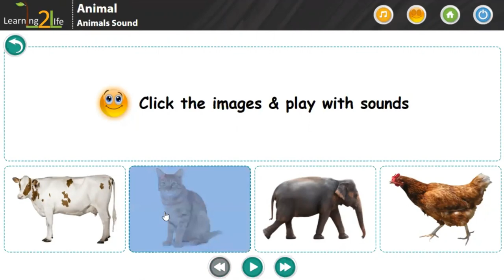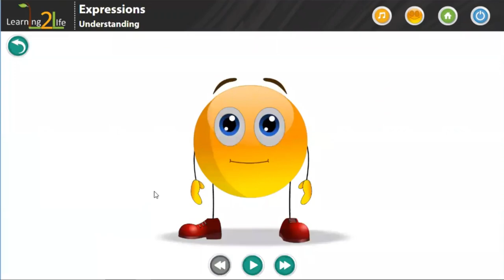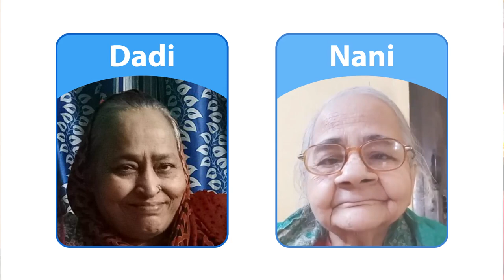How to do SPEECH THERAPY at Home Part-3 | AUTISM THERAPIES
"No one else can do, what the Parents can do for their child" This is a series of videos, where we are sharing our learnings and experiences that we gained, while seeing our child "SAINYAM" recovering from the challenges that came along with Autism Spectrum.

links for obtaining things/ tools mentioned in this video.
Flash Cards and work sheets

Links to the Toys/ Items that helped Sainyam in gaining eye contact.

Bubble Maker Toy
Face stickers
Light and sound toys
Squeezy sound toy Smiley stickers
Finger puppets

Following are some of the things we used with Sainyam, which helped us in his journey towards independent living and mainstreaming, Feel free to try with your child as well.

Diet Supplements that helped, when we tried Casein free diet with him. Roasted Flax Seeds
Casein Free Milk Tofu (Substitute of Paneer)

Special Toys and OT material that helped in therapies/ Gross motor and Fine Motor skills
Kids Jigsaw Puzzles Learning Educational Toys Board Game

Baby Blocks Shape Sorter Toy
Thera putty Clay Set (different strengths)

Pencil Gripper
Talking Plant ( it repeats whatever child speaks, helps in bringing initial speech)
Light and sound balls for Enhancing awareness and eye contact
Sand play set ( for sensory development)

We suggest using the following things for children with Autism, Please feel free to try:
Gluten free Atta
Gluten free biscuits Sensory Toy

All the contents published on our channel are our research and self-tested. Please do not use any picture and video of our family for any usage on your channel or social media platform without our permission in any way to avoid any legal action. Hello Dear Parents, If our videos make any positive shift in your life, Do Subscribe, like and Share the channel and help us spread Autism awareness , for those who need a helping hand.

Don’t you ever quit, stay positive “ kyonki jo aap apne bachhe ke liye kar sakte ho, wo or koi bhi nahin kar sakta”

Rakhi and Bhushan

We are sharing about how to work on child’s connection with the surrounding and his/ her speech using audio visual learning and certain other tools, which helped Sainyam a lot.
Do watch the videos till the end to gain maximum information.
For more information on autism do visit other videos at the channel.
Also check the social stories for the benefit of your child:
Parents Role in dealing with Child's Autism Can Autism be cured?
The musical journey of Sainyam.
How to handle bullying?
What is good touch?
What to do when you feel nervous and many more...